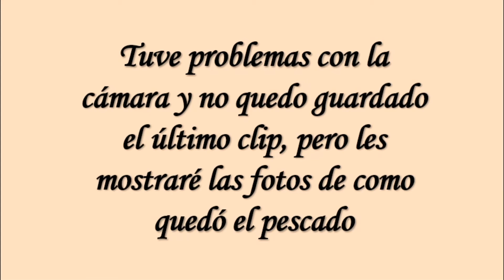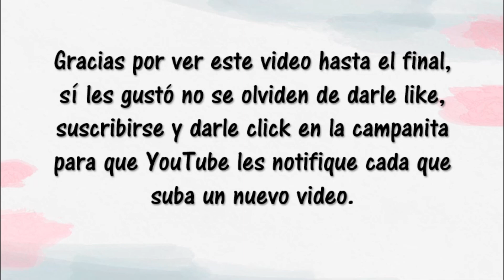Deliciosa RECETA de Pescado al horno con patatas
Hola amigos el día de hoy les traigo está deliciosa receta de pescado al horno con patatas, espero les guste y la disfruten como siempre aquí abajo dejare los ingredientes para esta receta que es muy fácil de preparar

INGREDIENTES:
* Salmón sin espinas
* Pescado dorada (o el pescado de su elección)
* 3 Papaas grandes
* 1 Cebolla cabezona
* 1 Cebolla Larga
* 2 Tomate grande rayado
* 1/2 Pimenton rojo
* 1/2 Pimenton verde
* 1 Limon
* 3 ajo
* 10 cdas soperas de aceite de oliva
* 1 Cubo de maggi o ave crem